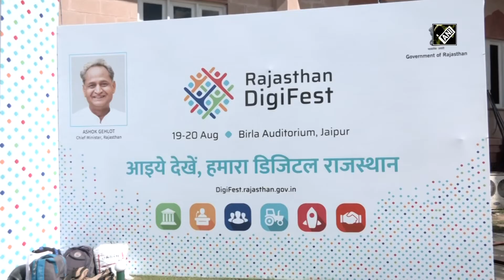Youth playing a pivotal role in state's progress: CM Gehlot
The Government of Rajasthan is organising Rajasthan DigiFest 2022 from 19th to 20th August 2022 in Jaipur.The purpose of the two-day multi-faceted event is to bring together the youth, startups, investors, corporates, partners and academia at one stage and facilitate interaction and collaboration with government and the public at large.Chief Minister Ashok Gehlot also participated in this DigiFest and visited the exhibition and got information about the products and services displayed in various stalls.Around 45 iStart recognised startups, startups representing various universities and ATL, from across the state are showcasing their product and services.On this occasion, the CM said that the enthusiasm of youth is playing an important role in the progress of the state. Youth can bring change in any field. The state government is also taking important decisions for the bright future and encouragement of the youth.He said that their vision is 'Technology for All' and the state government is making every effort for this.